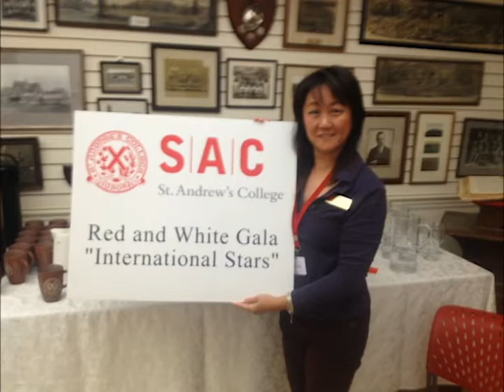2014 Red & White Gala